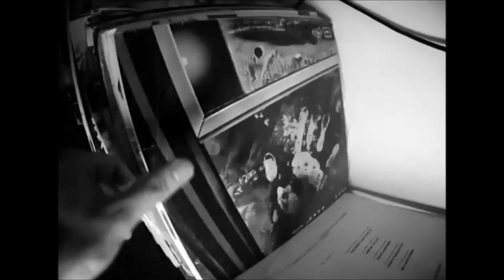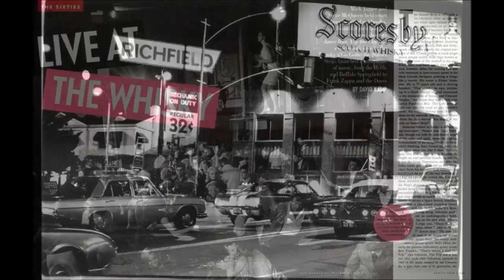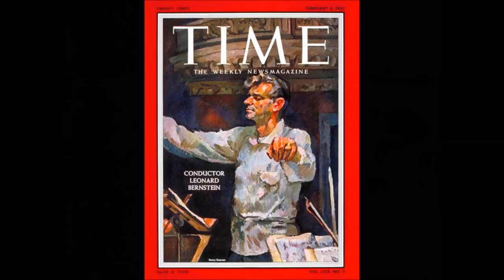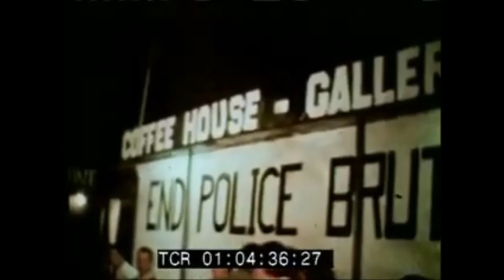The Doors 'Wilding Child'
1966 the generation gap looms large, as the generation in power attempts to reel in the the movement that will burst wide open the following year, Many 'Pop' groups were performing for and supporting Teens and in some cases marching. This was one of the first, "riots" of the Sixties. The Doors were playing at The Whiskey' while the pressure was building, by the time they broke out, their album was in the oven.